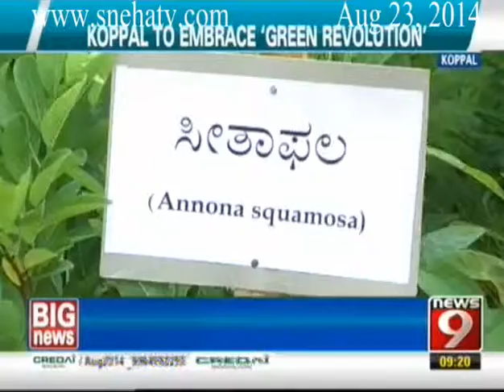News9 - Koppal to embrace green revolution